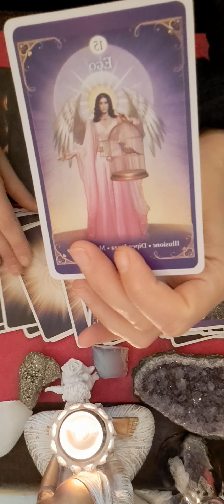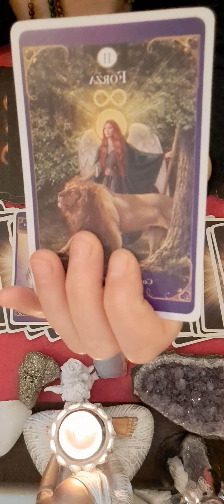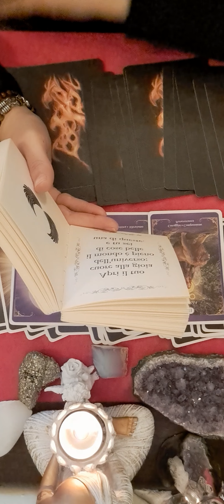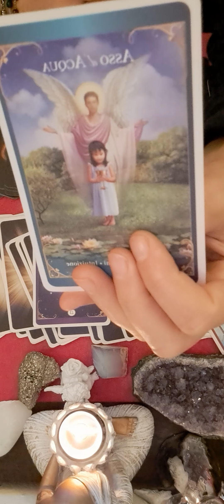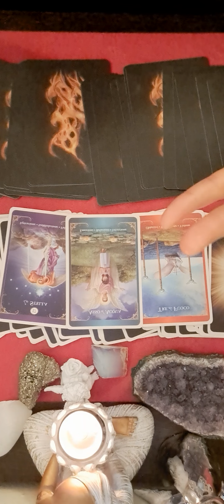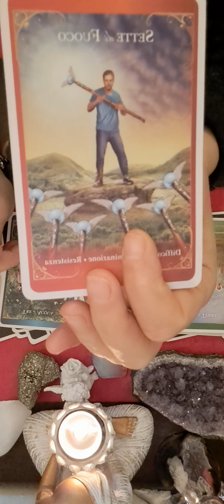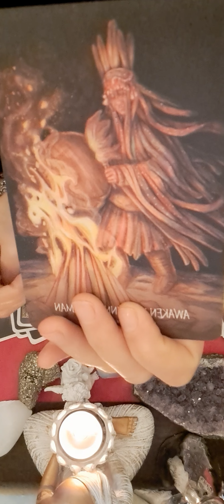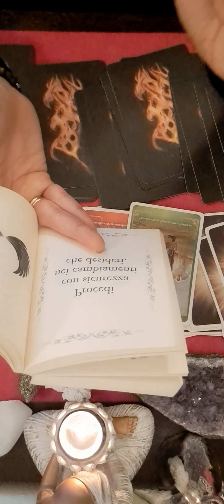♊️♎️♒️💚💚 ZODIILE DE AER GEMENI BALANTA VARSATOR 8 DECEMBRIE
GEMENI MIN 00
BALANTA MIN 4:54
VARSATOR MIN 8:14